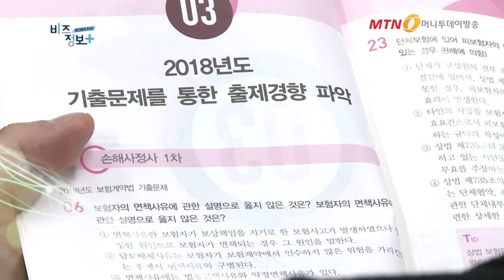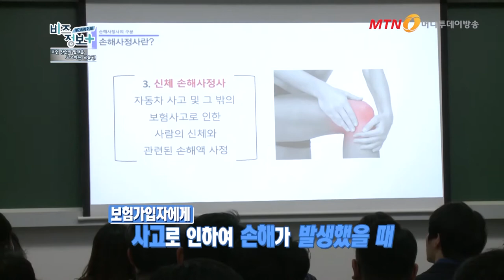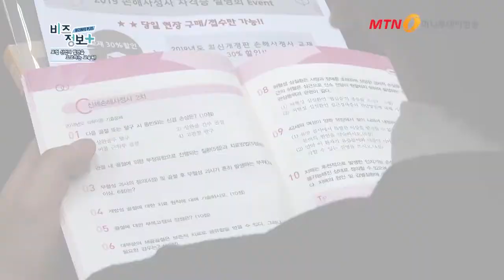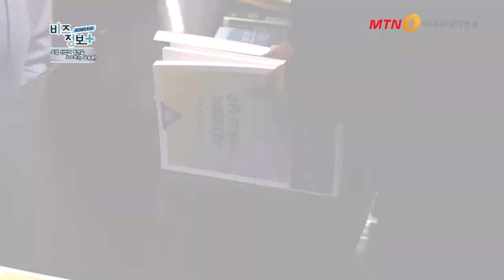취업준비, 노후대비 ! 손해사정사 전문 학원 인스TV 방송 출연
인스TV가 머니투데이 방송국에서 상영하는 신영일의 비즈정보플러스에 출연했습니다^^